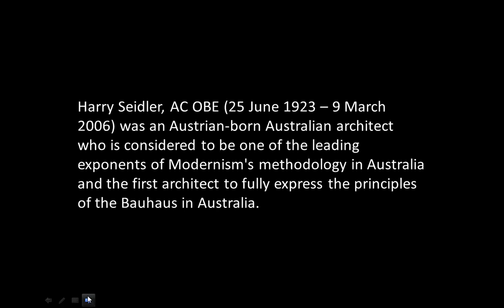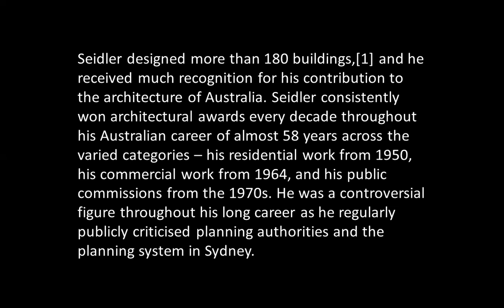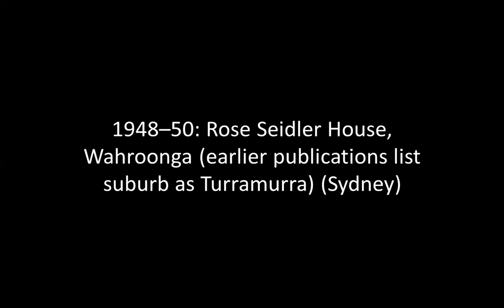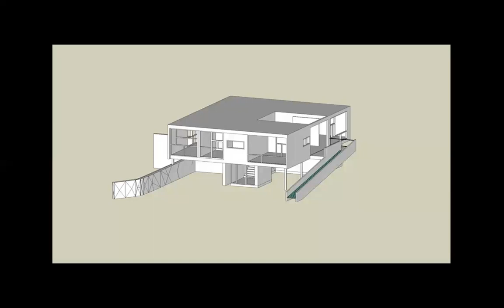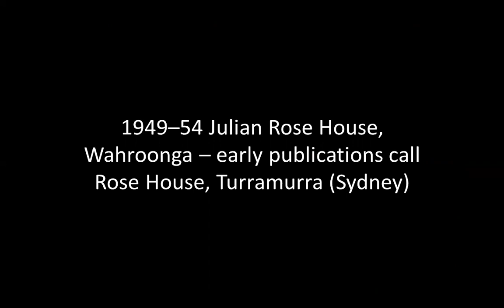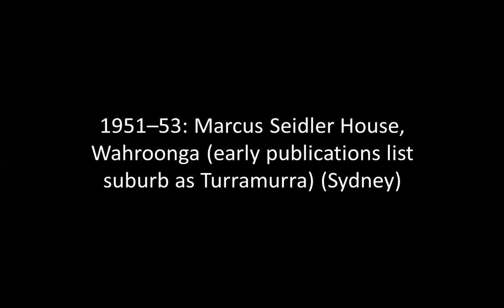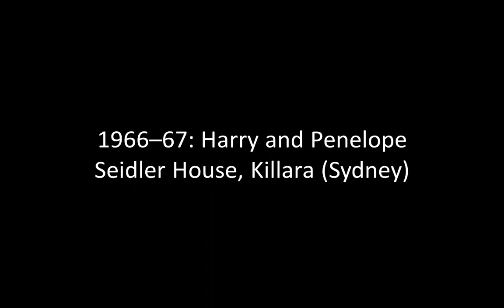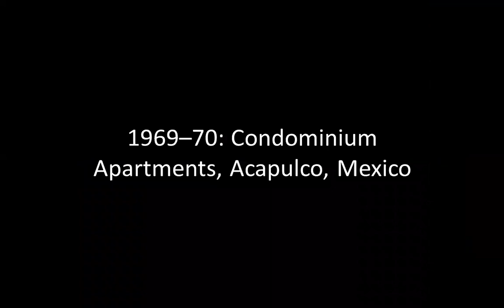HARRY SEIDLER | ICARCH 2023